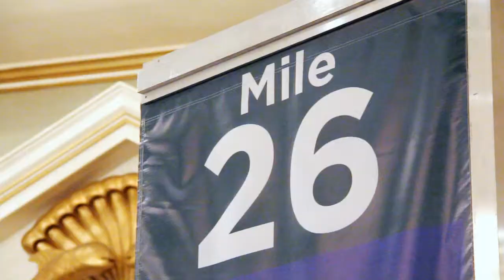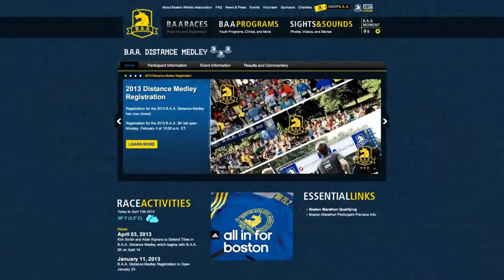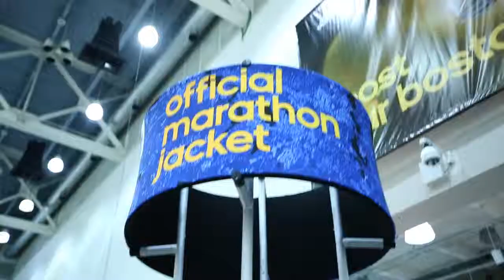RunCenter Boston 2013-04-12